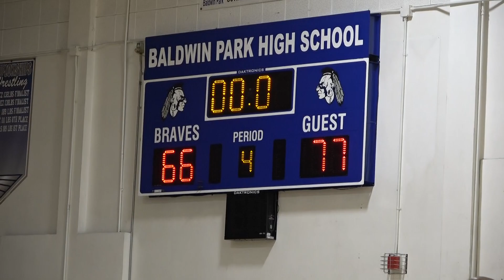Season 47, Week 15 Block Party vs SkyRyse 2